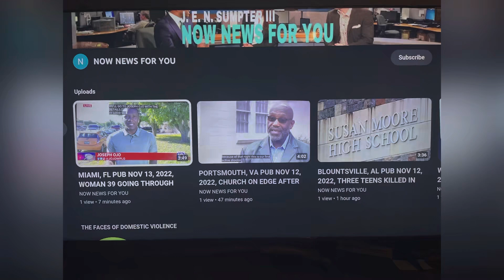MARQUITA REED 35 JUN 19, 2019, CHICAGO, IL KILLED & HER FAMILY FRUSTRATED AT SLOW PACE OF CASE!!!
NEWS!!! MARQUITA REED 35 JUN 19, 2019, CHICAGO, IL KILLED & HER FAMILY FRUSTRATED AT SLOW PACE OF CASE AGAINST A CHICAGO POLICE OFFICER!!!

YOUTUBE.COM/@REALWOMENMURDERSNOTFICTION9264